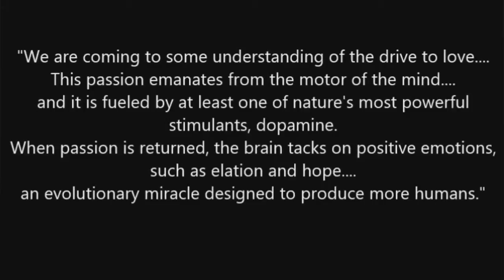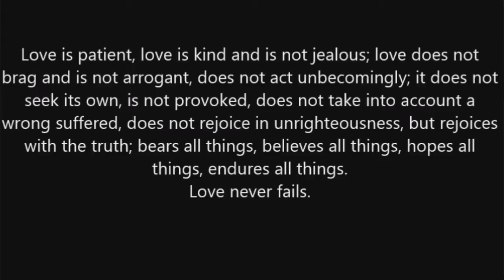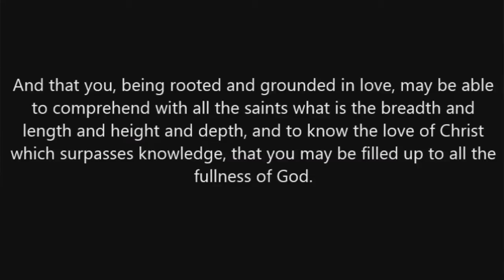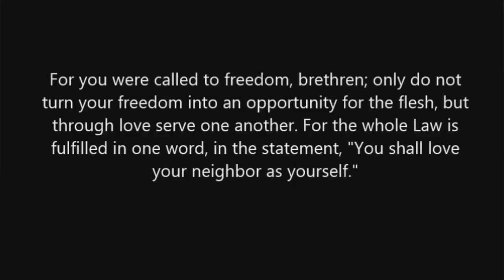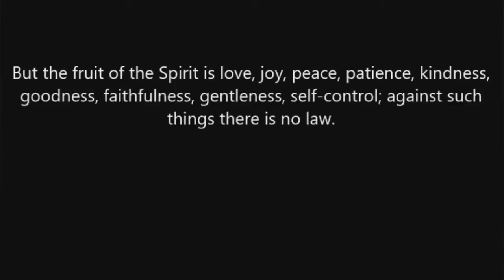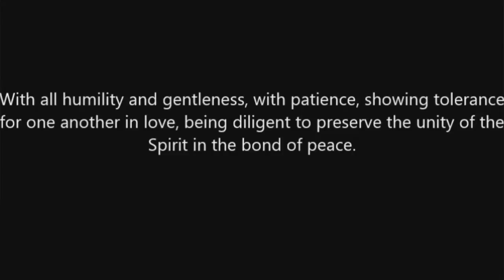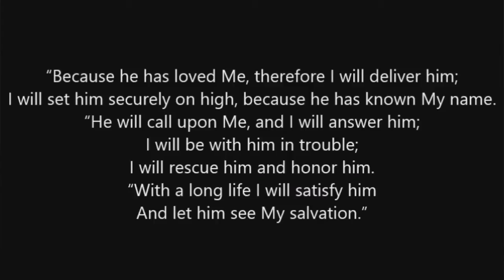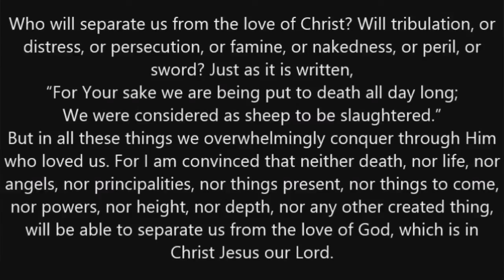"Love Grounds Us" - A word with Sarah Moore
*SEE DESCRIPTION*

Last fall I pre-recorded something that God put on my heart. It was a "message" if you will, regarding love and it's rooting us in reality.

Because we're so often taught love is a crazy, uncontrollable emotion I thought I'd share what the Bible has to say about it.

I was way too nervous to get up and speak in public, so this is the result.